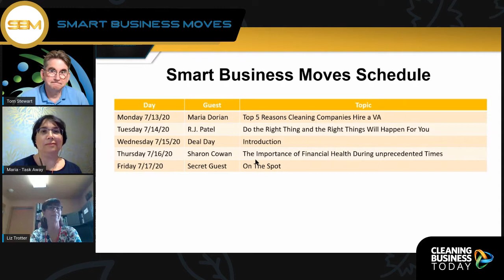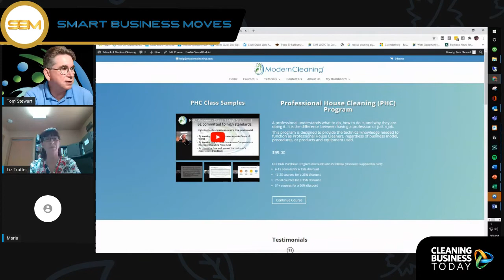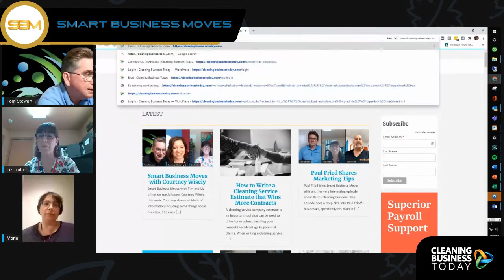Smart Business Moves with Guest Maria Dorian 071320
Maria Dorian of TaskAway VA Services join Tom and Liz to discuss the top 5 reasons cleaning businesses us VA services and what cleaning business owners should know about VA services.